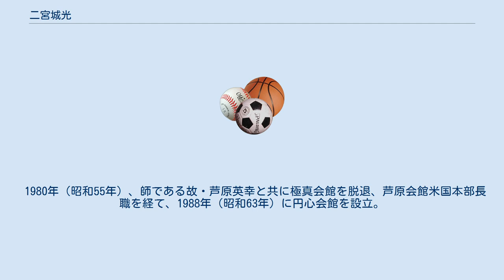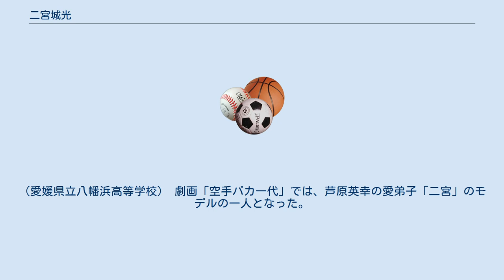二宮城光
二宮 城光（にのみや じょうこう、1954年（昭和29年）1月27日 - ）は、日本の空手家で、国際空手道円心会館の館長である。
男性。
愛媛県八幡浜市日土町出身。
米国コロラド州デンバー在住。
 1969年（昭和44年）に極真会館芦原道場（八幡浜）へ入門。
並行して高校では柔道の稽古も積む。
 第3回オープントーナメント全日本空手道選手権大会に初出場し、三回戦で佐藤勝昭と対戦、判定負けした。
第5回全日本選手権ではベスト8進出で盧山初雄と対戦したが判定負け、6位入賞。
第1回オープントーナメント全世界空手道選手権大会に出場し、準決勝まで勝ち上がり、佐藤勝昭に判定負け、3位入賞した。
 第8回全日本選手権では決勝に進出、秋田支部の佐藤俊和に判定負けし準優勝。
そして、第10回全日本選手権では、準決勝で中村誠、決勝で三瓶啓二をそれぞれ判定で下して、念願の全日本チャンピオンとなった。
 世界大会出場後、アメリカのニューヨーク州ホワイト・プレインズに在った大山茂の道場で正式に指導員となり、門下生に稽古指導する傍ら修行する。
その後、コロラド州デンバーに自らの極真カラテの道場を開く。
 1980年（昭和55年）、師である故・芦原英幸と共に極真会館を脱退、芦原会館米国本部長職を経て、1988年（昭和63年）に円心会館を設立。
サバキ空手の普及を進めている。
また、サバキ系空手流派の中で、「サバキチャレンジ」という唯一の世界大会を毎年開催している。
 スポーツジャーナリストの二宮清純とは同窓生。
（愛媛県立八幡浜高等学校） 劇画「空手バカ一代」では、芦原英幸の愛弟子「二宮」のモデルの一人となった。
（元々のモデルは現・正道会館最高相談役・四国本部長・四国ブロック長にして師範の「二宮博昭」だが、劇画に二宮が登場した直後に選手権大会で城光が台頭してきた事や、元々フルネームでなく、単に「二宮」のみで登場していた事もあり、どちらとも取れる描写となった。）